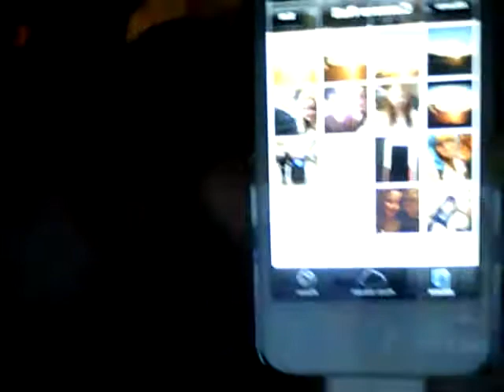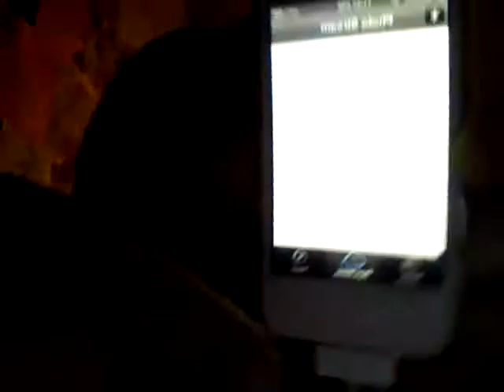whats on my iphone :) (updated)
day 8- your cellphone. since i already made a whats on my iphone vid i just did an update but if you wanna see it check out my whats on my iphone vid :) please subscribe and like this video :) love you